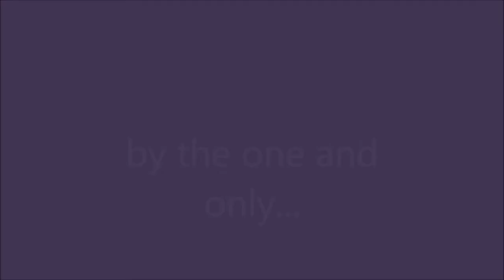applejack's lullaby (baltoist cover)